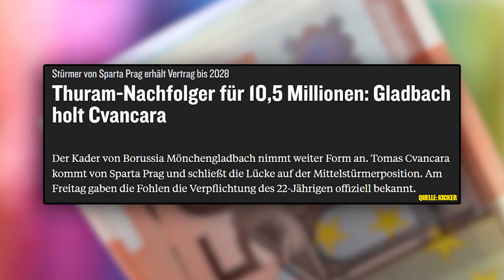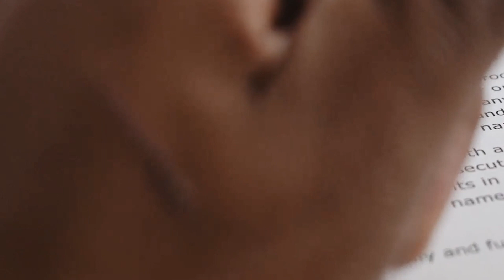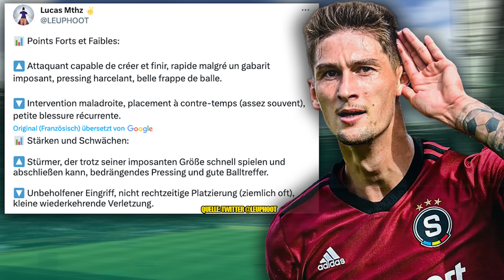Thuram-Ersatz? So gut ist Gladbachs Neuzugang Tomas Cvancara wirklich | Transfer-Analyse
Borussia Mönchengladbach hat als Marcus Thuram Ersatz den talentierten tschechischen Stürmer Tomas Cvancara von Sparta Prag geholt. Die Ablösesumme sind hoch und die Erwartungshaltung für die Ablösesumme auch. Kann das Talent in der Bundesliga bestehen?